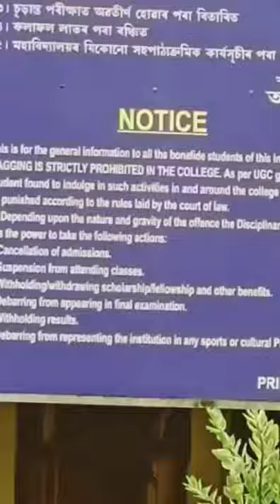Bikali college dhupdhara || Tomij vlogs